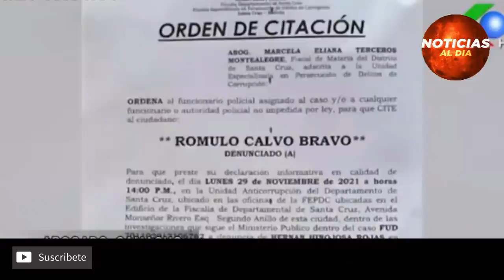BOLIVIA HOY NOTICIAS 28 DE NOVIEMBRE 2021, AL3RTA ROJA ROMULO CALVO NUEVO MENSAJE SEGUROS HOY